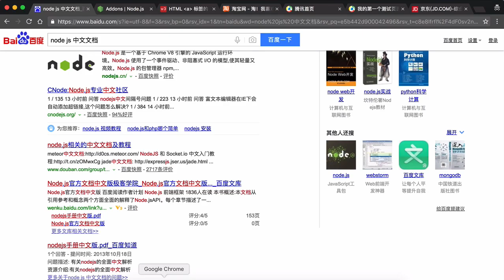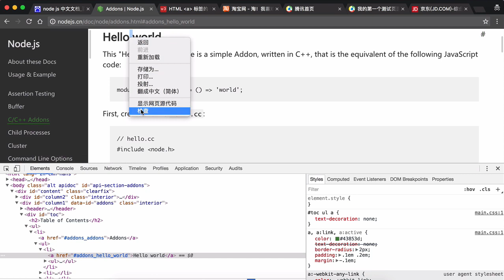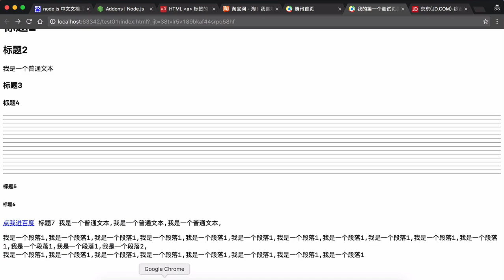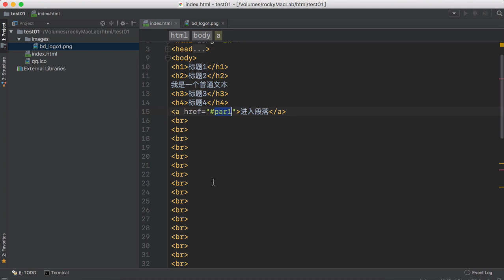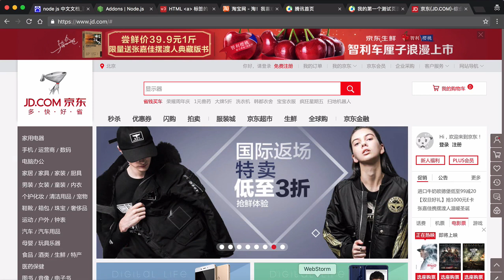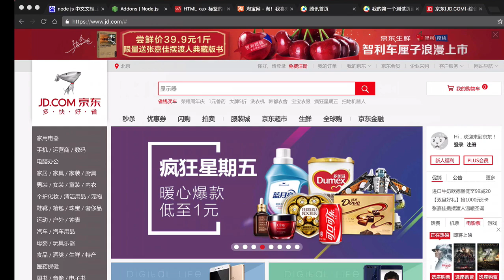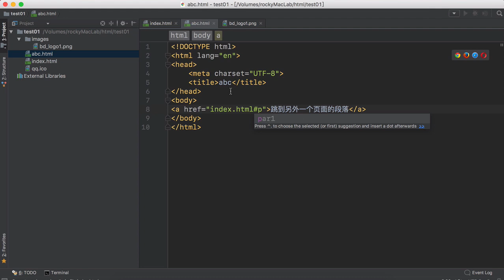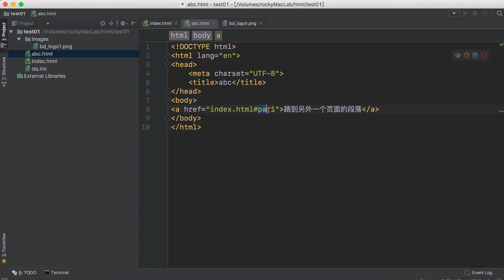Html概述 17 17 a标签的锚点功能